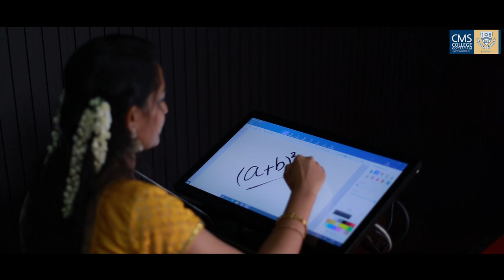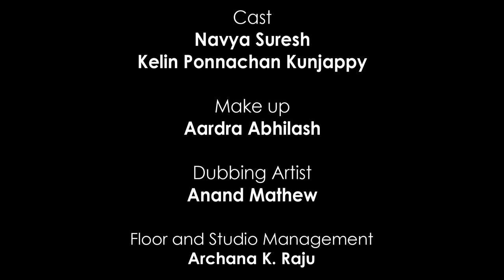Educational Theatre | CMS College Kottayam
Directed by - Ms Aswathi Mary Varghese
Produced by - CMS College Kottayam
DOP - Midhun R Mohan
Floor and  Studio Management -  Archana K Raju
Script - Aishwarya Sajeesh
            - Varsha Vallarian
            - Anand Mathew
            - Neetha Ann Douy
Edited by - Midhun R Mohan
                  - Varsha Vallerian
                  - Aishwarya Sajeesh
Cast - Navya Suresh
         - Kelin Ponnachan Kunjappy
Make up - Aardra Abhilash
Dubbing Artist - Anand Mathew